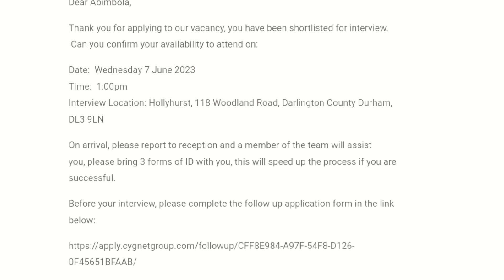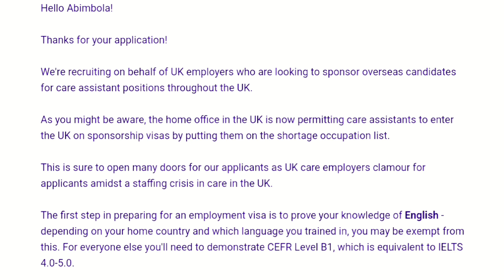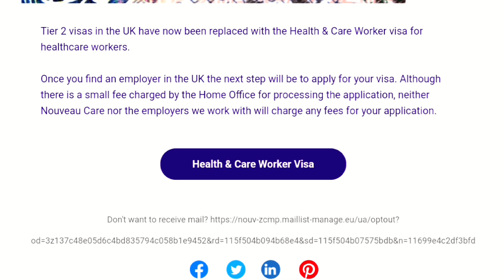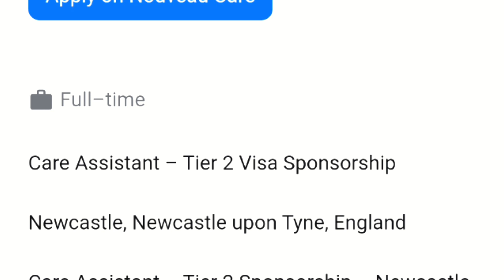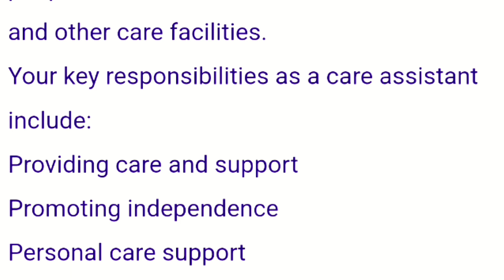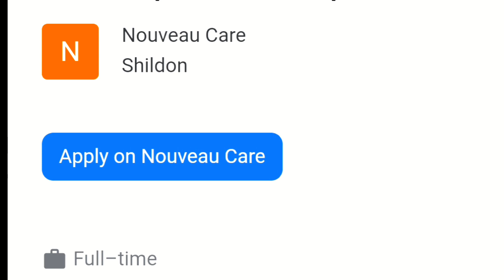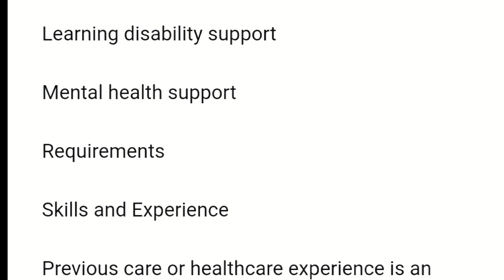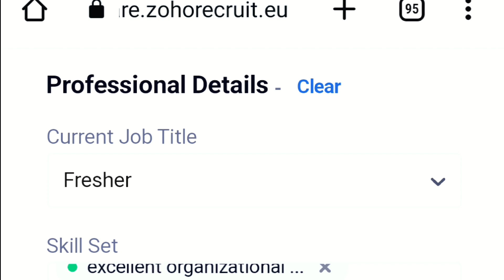THESE COMPANIES I CONTACTED ARE OFFERING SPONSORSHIP FOR HEALTHCARE ASSISTANTS OUTSIDE & IN THE UK🇬🇧